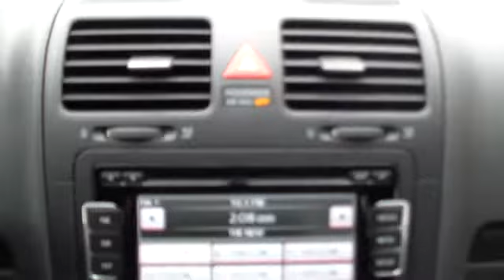2010 Volkswagen Jetta Sedan - 4dr Car Nassau County Long Island New York VW Lynbrook Long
2010 Volkswagen Jetta Sedan

Sunrise Volkswagen
931 Sunrise Highway

2.5L 170 HP, Titan Black w/Titan Black V-Tex Leatherette Seating Surfaces, CLEAN CAR FAX. NO ACCIDENTS , LOW MILES!!!, MOONROOF, ONE OWNER, RECENT SUNRISE VW TRADE!, And VW CERTIFIED. How tempting is this gorgeous 2010 Volkswagen Jetta? Designated by Consumer Guide as a Compact Car Best Buy in 2010. Cute Vehicle need a good home. Very well mannered and rarely requires feeding! :) Volkswagen Certified Pre-Owned means you not only get the reassurance of a 2yr/24,000 mile Bumper-to-Bumper Limited Warranty, but also a 112-point inspection/reconditioning, 24/7 roadside assistance, and a complete CARFAX vehicle history report. SUNRISE VW..WHERE THE SUN ALWAYS SHINES ON SAVINGS!